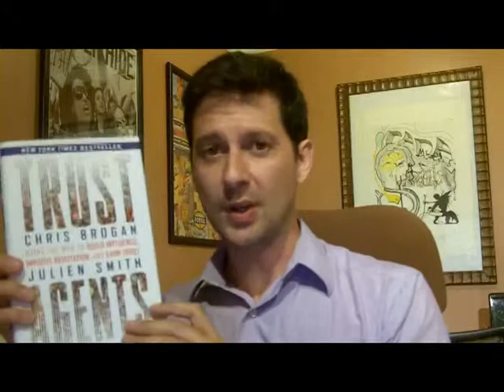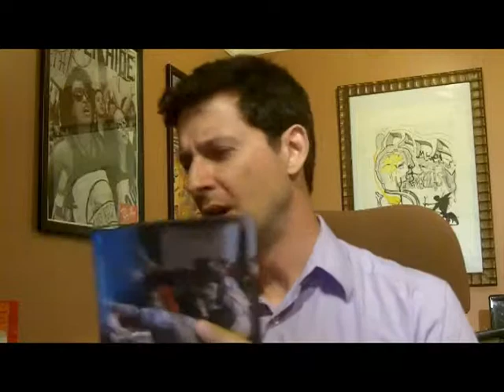April Q&A Question 9.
Answering questions on The BrandBuilder Blog